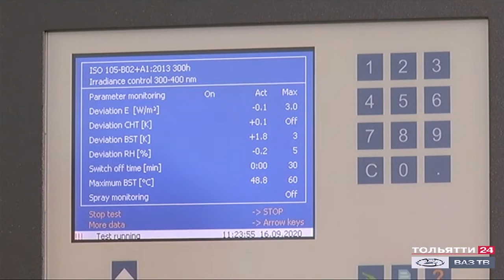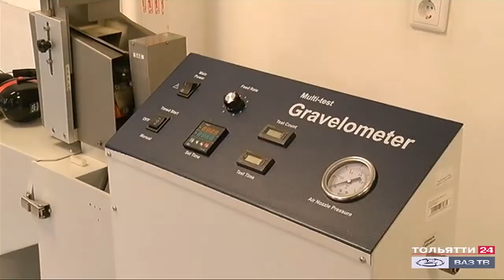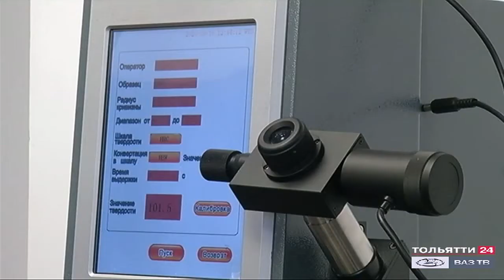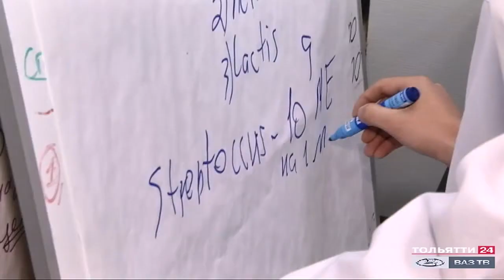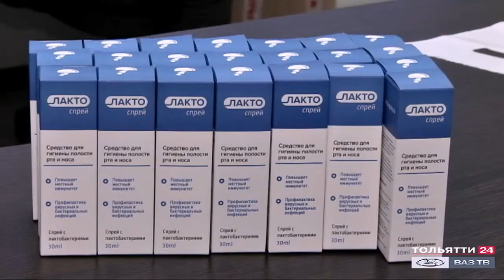Технопарк "Жигулевская долина". Как работает бизнес в период пандемии? ("Обозреватель" 21.09.2020)